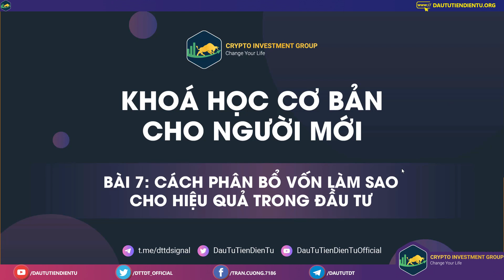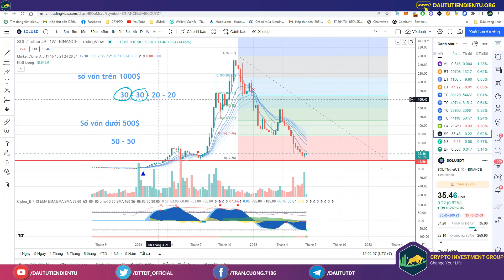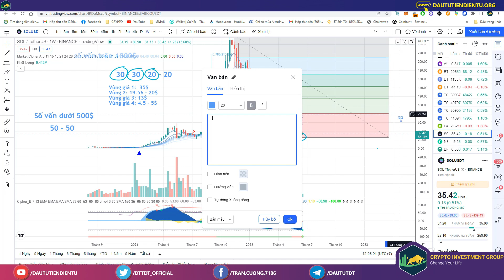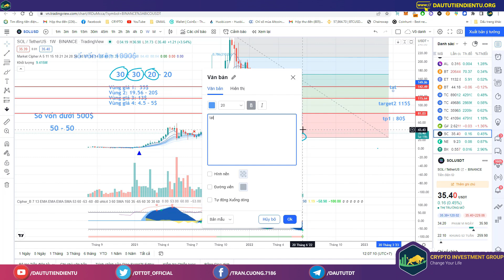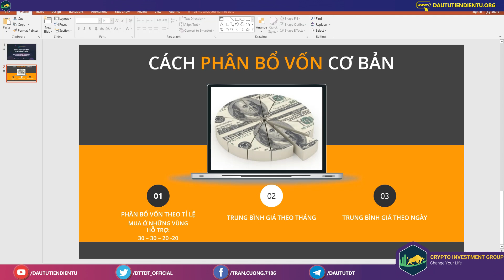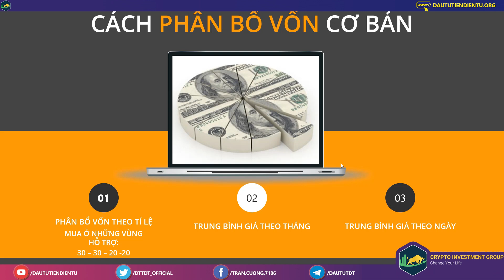KHOÁ HỌC CRYPTO 102 - Bài 7: Cách phân bổ vốn hiệu quả trong đầu tư